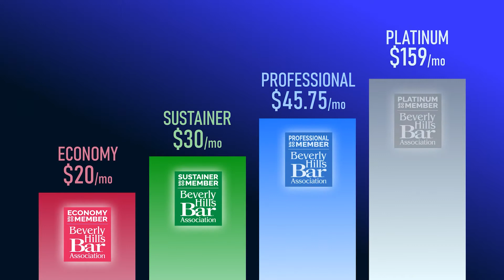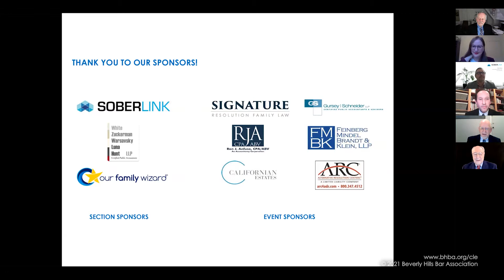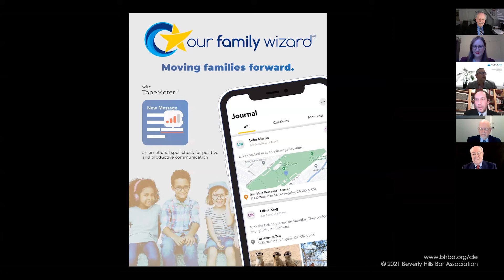30th Annual Family Law Case Update - Part 2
Speakers:
Commissioner Keith M. Clemens, Los Angeles Superior Court Commissioner, Retired, ARC, Alternative Resolution Centers

Commissioner James D. Endman, Los Angeles County Superior Court, Retired, ARC, Alternative Resolution Centers

Judge Robert A. Schnider, Los Angeles County Superior Court, Retired, ARC, Alternative Resolution Centers

Category: Family Law